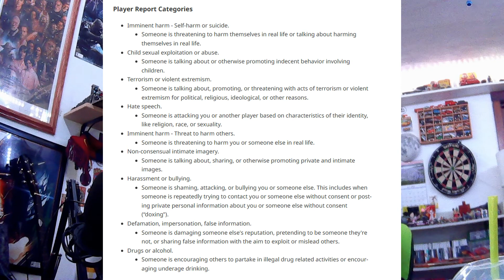Why Minecraft's Future Looks Scary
possibly the dumbest update i've ever seen in a video game, even by microsoft